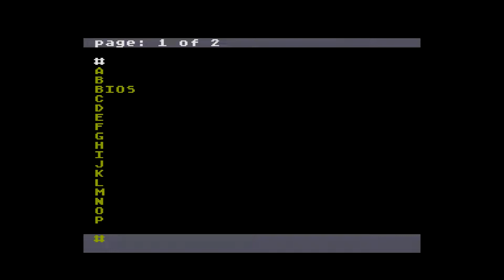Kenseiden - PowerBase Mini FM - Master System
Magewell USB Capture HDMI 4K Plus Device:

Master System II da Tec Toy, com Alex Kidd in Miracle World na memória e cartucho Jogos de Verão: